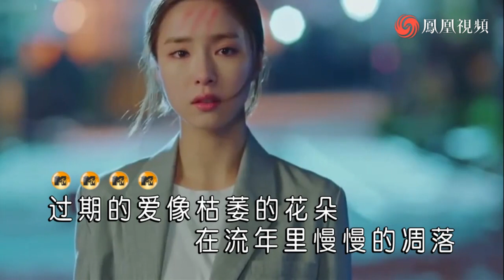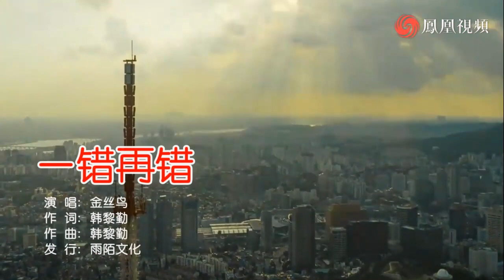金丝鸟【一错再错】MV~KTV字幕